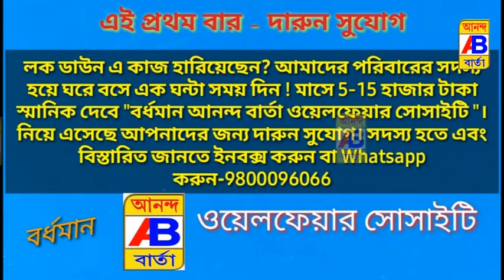33 নম্বর ওয়ার্ড তৃণমূল কংগ্রেস ও তৃণমূল যুব কংগ্রেসের উদ্যোগে স্বেচ্ছায় রক্তদান শিবিরের আয়োজন